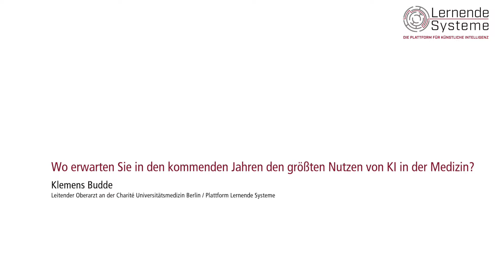KI und Gesundheit: Klemens Budde, Leitender Oberarzt an der Charité – Universitätsmedizin Berlin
Wie lassen sich Patientendaten gleichzeitig nutzen und wirksam schützen? Dieser und weiterer Fragen widmet sich der Bericht der AG 6 mit dem Titel "Prävention, Diagnose, Therapie: Lernende Systeme im Gesundheitswesen".